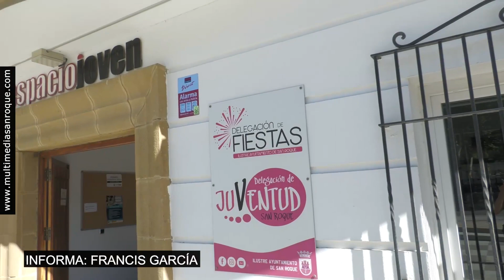NOTICIA PREVIA EXPOSICIÓN FERMENTARTE 29 AGOSTO 2023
Un total de once artistas campogibraltareños, que integran el colectivo FermentArte, expondrán a partir del viernes 1 en el Espacio Joven de San Roque la muestra “Universo Diverso”. Se trata principalmente de obras de pintura y fotografía, pero también de escultura y otras disciplinas, que podrá visitarse de manera presencial hasta el día 22, aunque también virtualmente